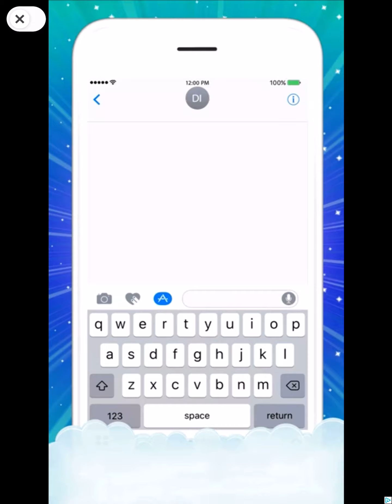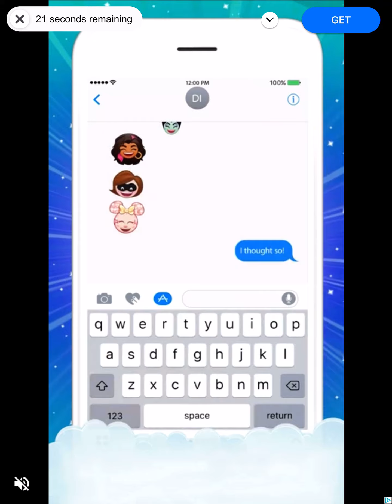✨𝚝𝚎𝚖𝚙𝚕𝚎 𝚛𝚞𝚗 𝟸✨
𝕃𝕦𝕟𝕒𝕣 𝕐𝕖𝕒𝕣 𝔼𝕕𝕚𝕥𝕚𝕠𝕟